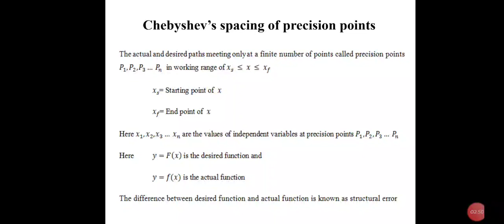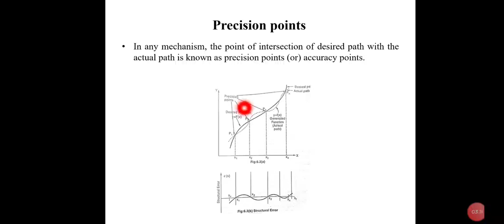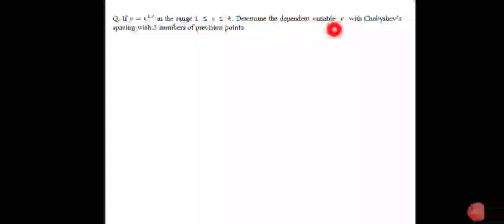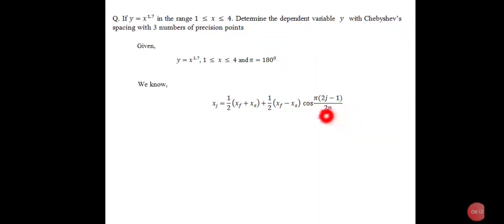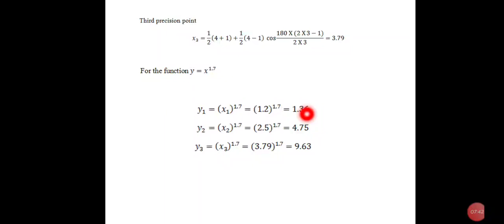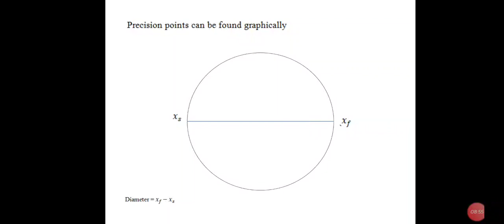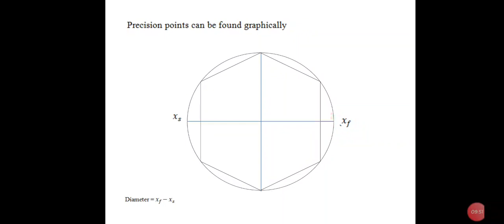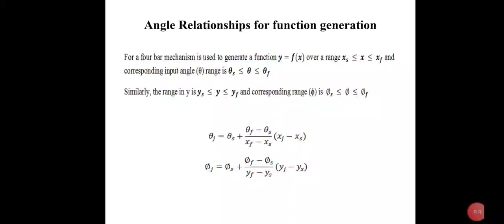ME301- Mechanics of Machinery - Module 6 - part 1 - precision points and Chebyshev's spacing